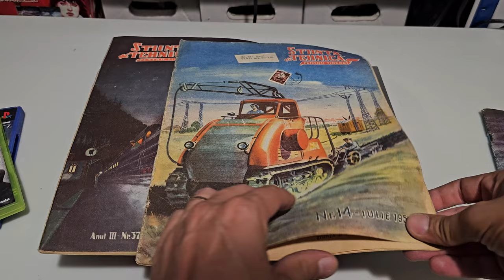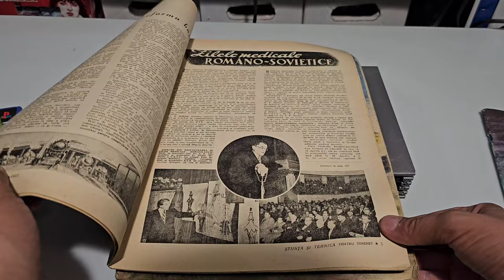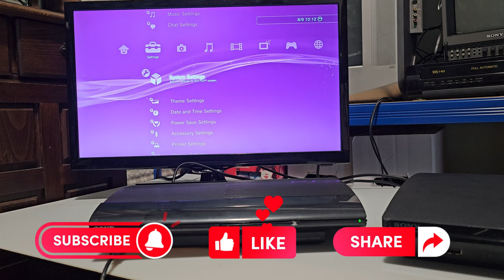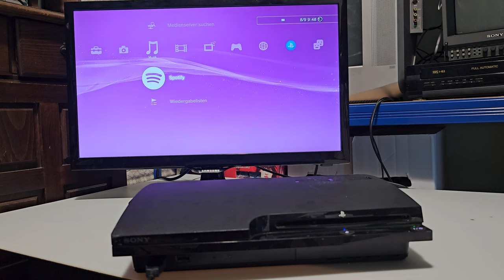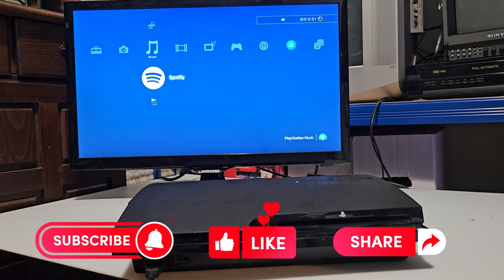Slabut in ultima perioada 😔 Achizitii piata de vechituri Ep.67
Cele mai recente achizitii din piata de vechituri, jocuri pentru console, benzi desenate